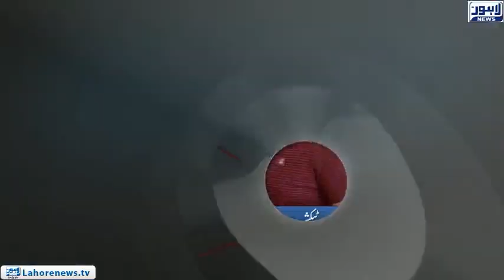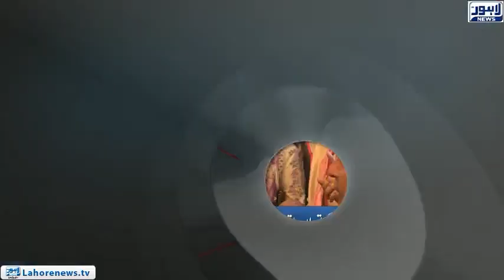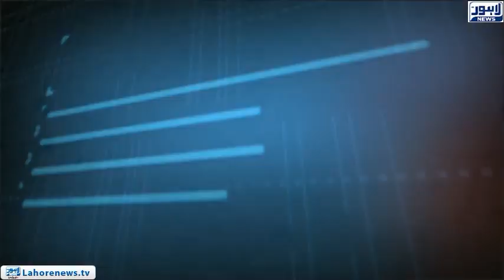Tamasha - City of the gardens in the grip of protests